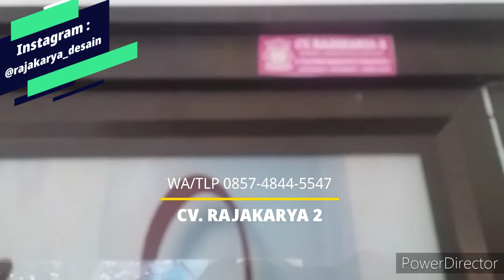LEMARI BAJU 3 PINTU || COCOK UNTUK REMAJA, MAMA MUDA, IBU-IBU RUMAH TANGGA || MOTIF PRINTING BUNGA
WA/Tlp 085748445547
Jual Lemari Baju Besar Murah Banget.
》Warna Brown Cantik
》Dilengkapi Kaca Printing Motif Bunga + Cermin
》Ukuran Panjang 125cm, tinggi 185/190cm, Lebar 50/60cm.
》Dilengkapi Roda
》Bahan Alumunium, kaca, cermin, Kaca Riben dll
》Barang Sangat istimewa.
》Status Barang : Ready inden (Siap Antar)